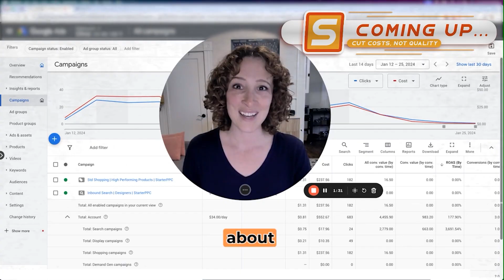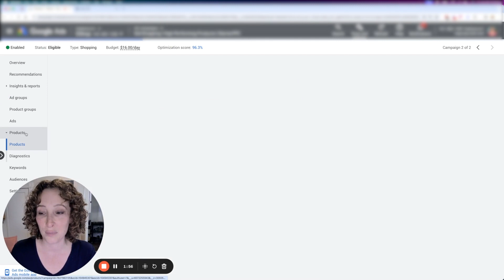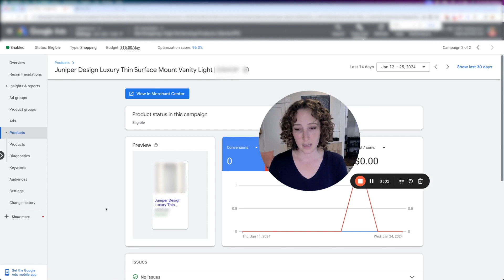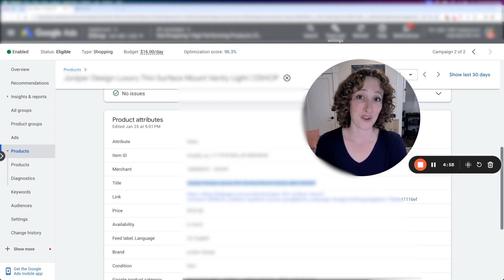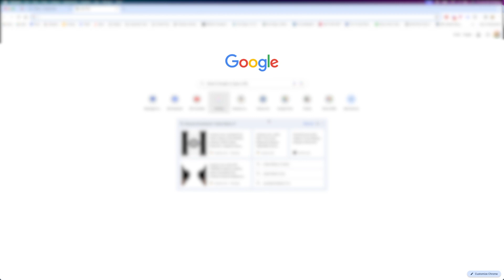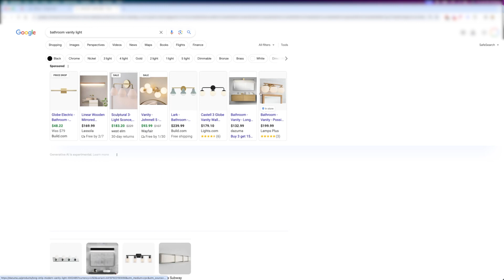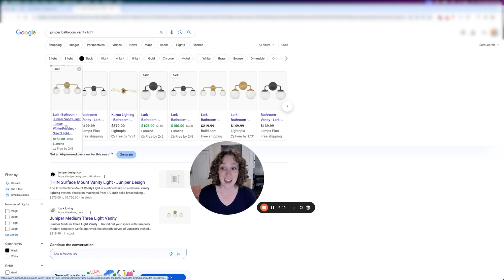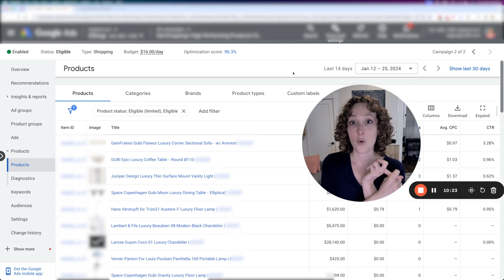Google Ads Secrets To Success: Optimizing Your Product Titles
Learn how to optimize product titles for Google Ads and prioritize keywords based on search intent to improve click-through rates.

Regina Bellows discusses the importance of overriding product titles in the Google Merchant Center (GMC) and emphasizes the need to consider what makes a product unique and how users search for it. She also demonstrates her thought process of choosing keywords- when to place brand and designer names at the front and how to identify crucial keywords for specific products.

Watch this video now as she provides practical tips for effective product title optimization in Google Ads.

Google Ads management for under $5k budgets at a fraction of the cost

Get your business started with Google Ads at a fraction of the management cost of most agencies. We have access to all the resources of a larger agency because we're the sister company of Solutions 8 – one of the best PPC agencies in the world – so we have the same knowledge, tools, and established best practice procedures that Sol8.com has.

0:00 Intro
0:32 Mastering Google Shopping Ads: Optimizing Your Product Titles
2:22 Analyzing your existing product titles
6:17 Pretend you’re a customer
7:14 Need help scaling Google Ads with a limited budget? Let StarterPPC help you!
10:23 Details to prioritize in the product title

Want The Latest Google Ads Strategies? Our Sister Agency, Solutions 8, Has TONS Of Content:

🔥Looking to level up your Google Ads game? Join the Solutions 8 team every Friday at 1:00 PM PT for an all-inclusive deep dive. Our experts will reveal knowledge bombs, secret strategies, and tips they use to skyrocket businesses through Google Ads.

👉 Get the latest content from Solutions 8 every Monday, straight to your inbox.

More From Our Sister Agency, Solutions 8

Solutions 8 is a global authority in the Google Ads space and one of the world's leading PPC agencies. Our YouTube channel is dedicated to sharing our most effective marketing strategies to help you achieve your business goals.

🔥 Get your copy of You vs. Google: The (Very) Unauthorized Guide to Google Ads on Amazon

👉 Want to become a Google Ads expert? We’ve demystified how Google works, and laid out everything you need to know in Google Ads–from scratch! Learn how to build, launch and manage high-performing Google Ads campaigns in this Google Ads Course